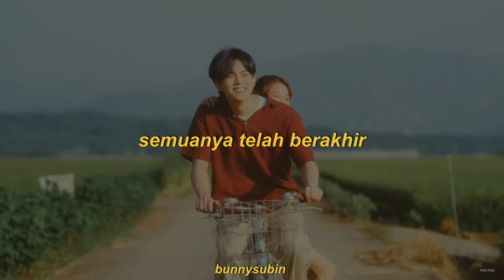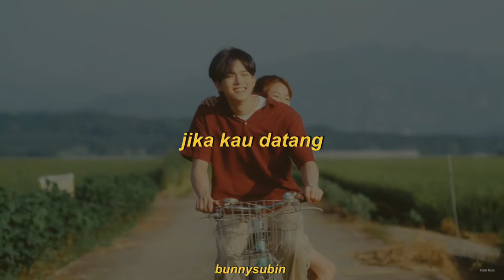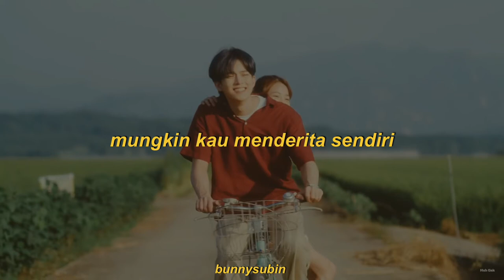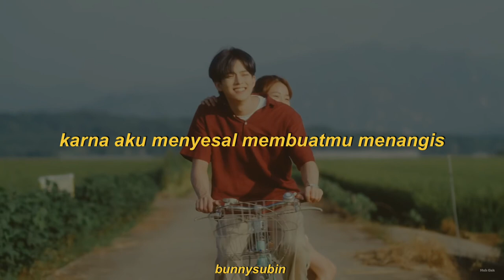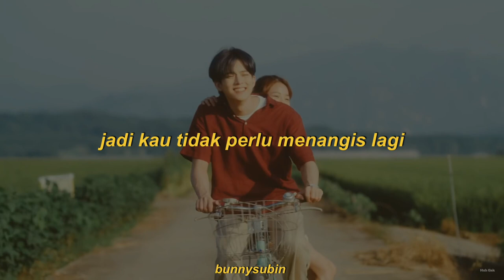[Sub Indo] HUH GAK - WITHOUT YOU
Title : Without You
Singer : Huh Gak
English : Huh Gak Official Channel
Photo bg : MV Without You

JAN LUPA DI TONTON OFFICIAL MVNYA YAA
LAGUNYA MUANTEP + ADA CUBINNYA 😙💛💙

MON MAAP KALO ADA YANG SALAH YA✨